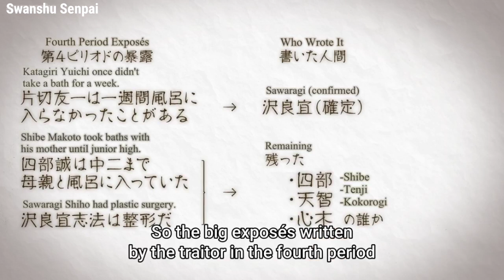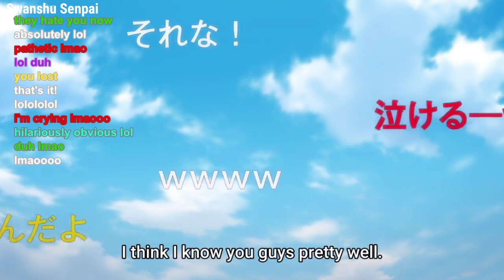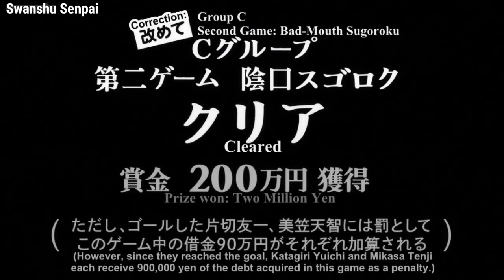Tomodachi Game Episode 06 Explained in Hindi - Swanshu Senpai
Tomodachi Game Episode 06
Friends Game Episode 06